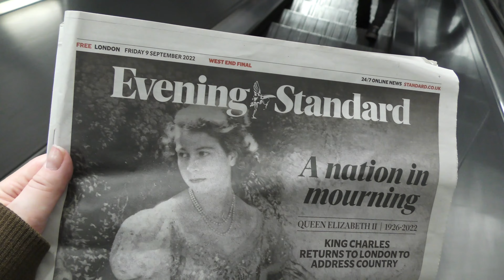BEST BITS 2022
A look back at our travels from 2022! We had an amazing time and saw some beautiful parts of the world, tried some great food and met some amazing people too :) cant wait to see what 2023 has in store :) A big thank you to all of you that watch and comment on my videos :) your support means everything!

Love and a very happy new year, Kate xx